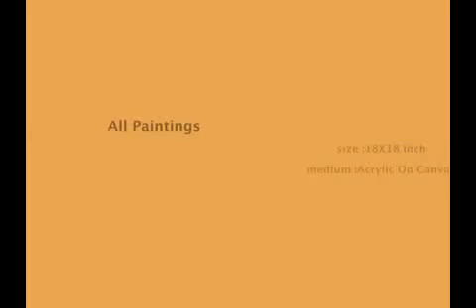Abstract landscape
This paintings is based on nature...